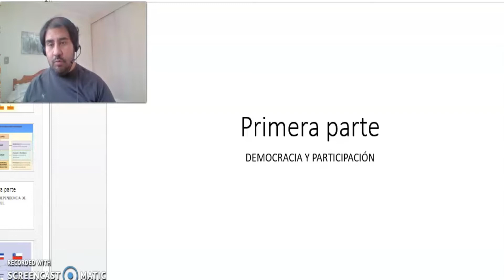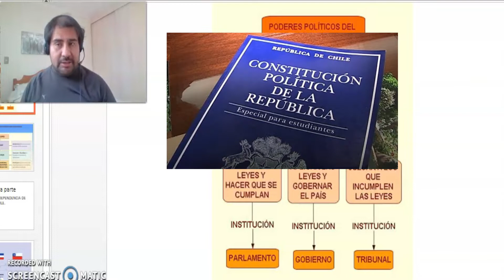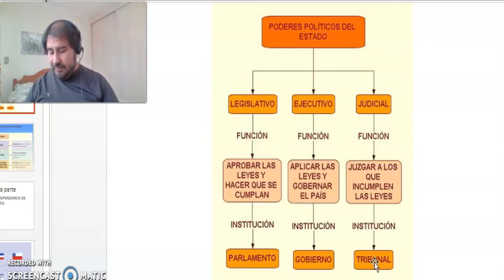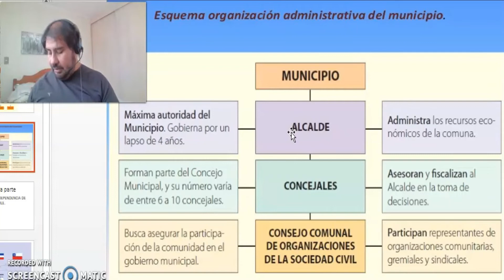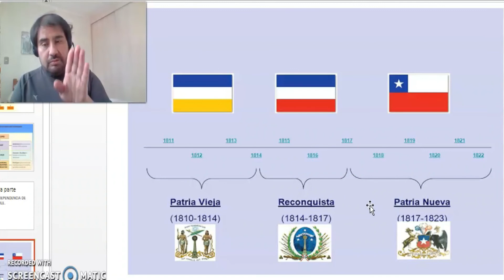(Sexto Básico) Video de repaso y resumen de actividades de sexto básico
Video de repaso y resumen de actividades de sexto básico, democracia y participación política, Proceso de Independencia de Chile.

Profesor: Andrés Isaías Sepúlveda López